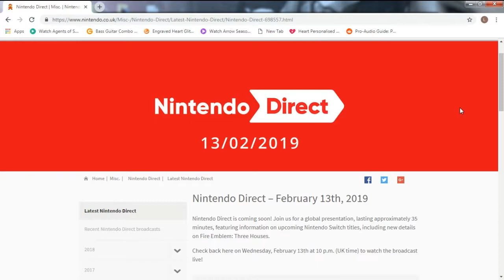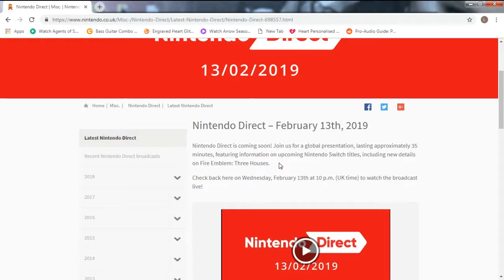Opinion Machine: Nintendo Direct Feb 2019 Quick Predictions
Heres some quick predictions from Killjoy about the up and coming direct today!

All music used in this video (except the intro) is from ocremix.org